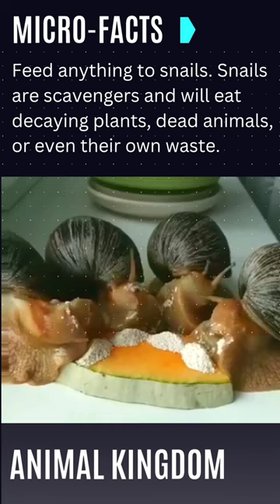Snails can eat anything